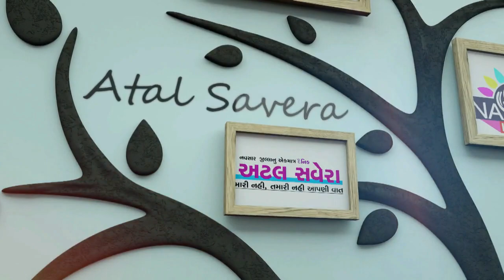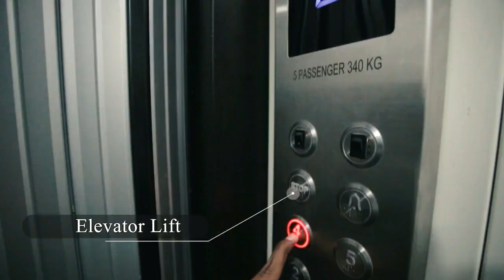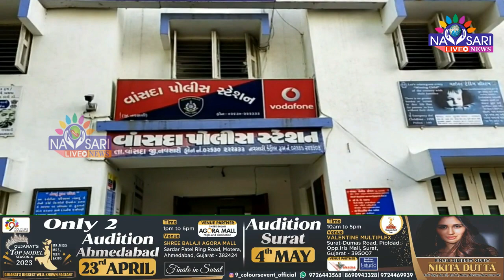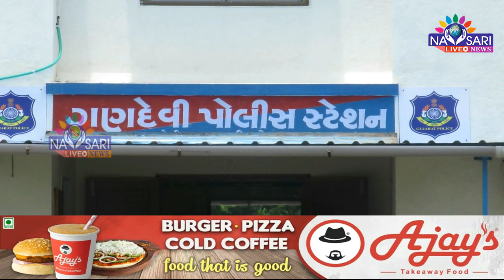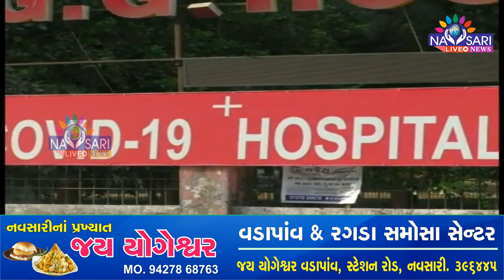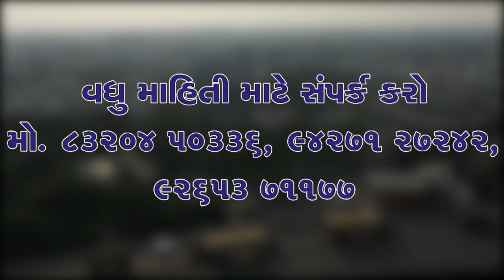ZATPAT NEWS :- Watch Full Day News In One Bulletin Date :- 16/04/2023